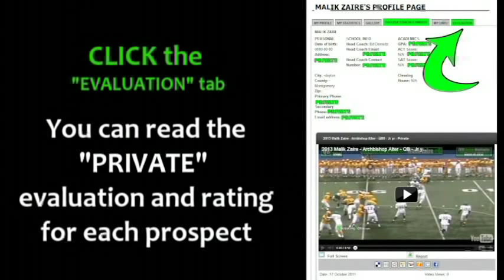2013 Carson Baker - Fairborn - Jr yr - OL 72 - PROMO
2013 Carson Baker - Fairborn - Jr yr - OL 72 - Ohio High School Football - Division 1 football prospect